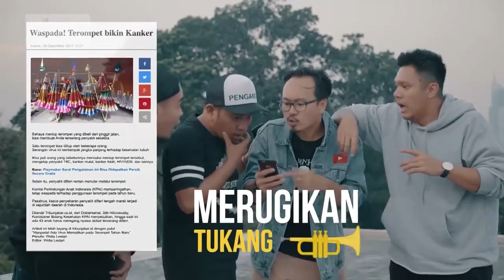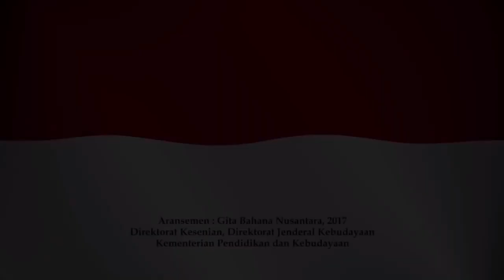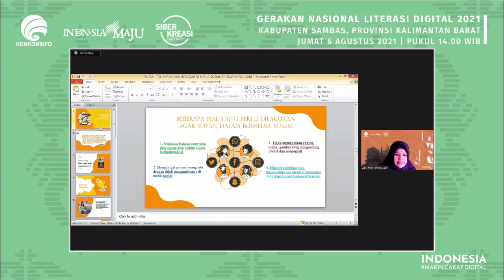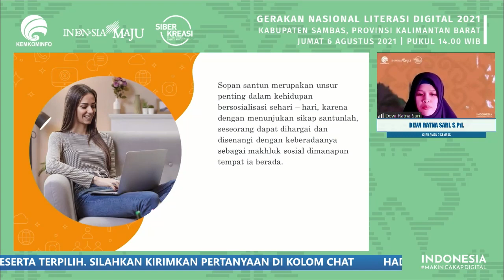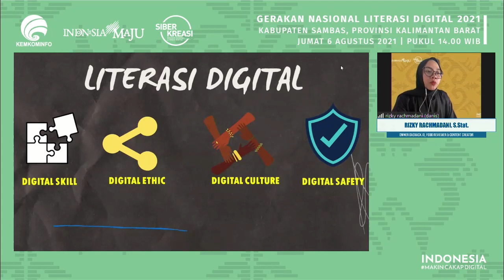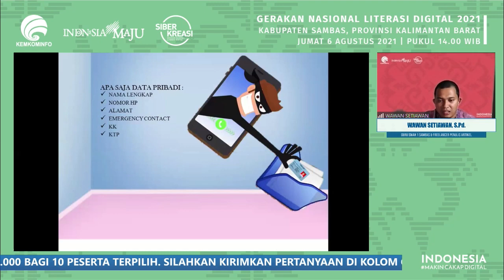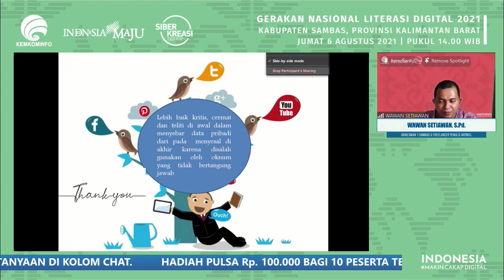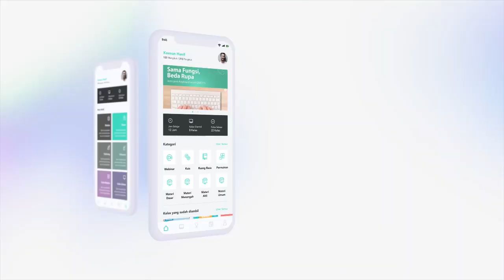Bermain Sosial Media dengan Aman dan Bijak - Kabupaten Sambas (06 Agustus 2021)